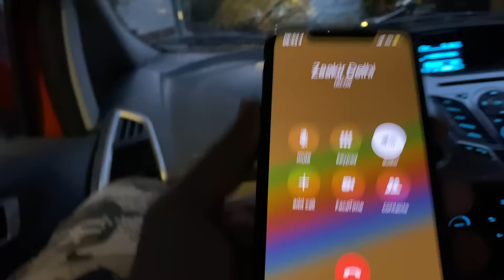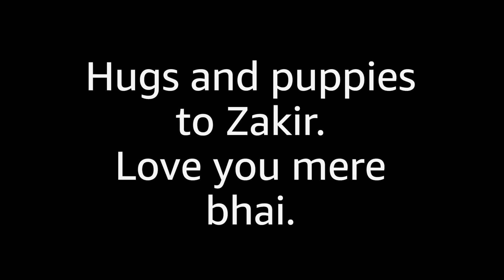STAND UP COMEDY WITH @Zakir Khan - VLOG 08